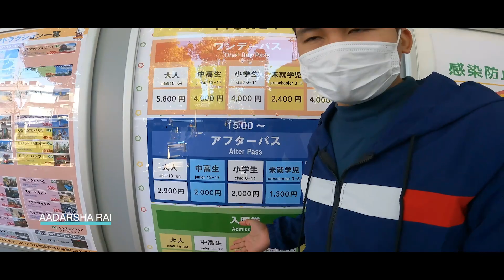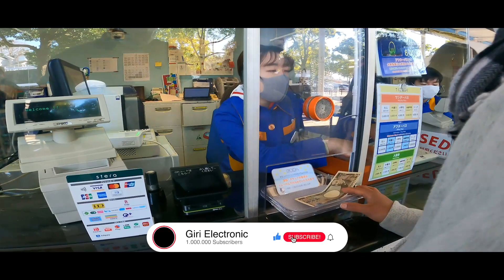Yomiuri Land Khanagawa Japan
This channel's aim is to enjoying concepts to people around the world. We will cover topics that are not generally taught in any funny video and by watching our videos you can never feel tension. The Internet is one of mankind's best invention and we hope that you can enjoy how to use it better by watching our videos. Tune in every week for new videos.

GIRI ELECTRONIC PHOTO AND VIDEO MIXING CENTER :-

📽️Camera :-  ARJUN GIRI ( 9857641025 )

📹Shop/Studio - Jaljala, 07  Parbat

🎬Editing/ Mixing - ARJUN GIRI
                                  RAMESH GIRI

Video : Giri Electronic Photo & Video Mixing Center  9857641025, 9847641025, 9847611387

Yomiuriland (よみうりランド, Yomiurirando) is an amusement park in Inagi, Tokyo, Japan that first opened in 1964.[1] It is situated on hillsides, and features rides such as roller coasters and water flumes. It is home to Yomiuri Giants Stadium, one of the training fields for the Yomiuri Giants baseball team, and was the primary training ground before Tokyo Dome was completed. It is operated and run by the Yomiuri Group, the parent of media conglomerate Yomiuri Shimbun. A bath house was constructed to attract more senior citizens.

Yomiuriland's bathhouse
Entrance fees are 1800 yen for adults, 800 yen for children and seniors aged 60 over.

One-day pass (entrance + sea lion show + free pass for attractions) is ¥5,400 for adults, ¥4,500 for seniors (Age 65 and above).

Yomiuriland has 44 attractions from thrilling rides to family-friendly rides. Yomiuriland also has about 1,000 cherry blossoms during the spring, Pool WAI during the summer (usually from June 30 - September 9) and Jewellimunation. These attraction each contain their own unique atmosphere and diversity in rides. There are also many shops and food courts around the park.

Search :- Giri Electronic

बिबाह,ब्रतबन्ध,, सास्कृतिक कार्यक्रम लगायत महोत्सव, वा कुनैपनि किसिमको भिडियो रेकडिङ्ग का साथ  एडिटिङ्गको लागी सम्पर्क गर्न सक्नुहुन्छ, ।।।।।